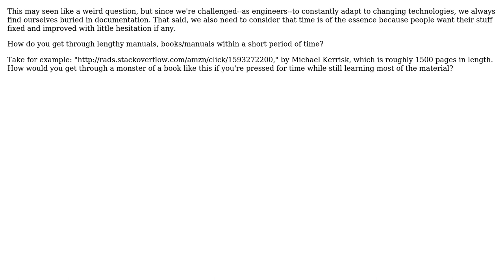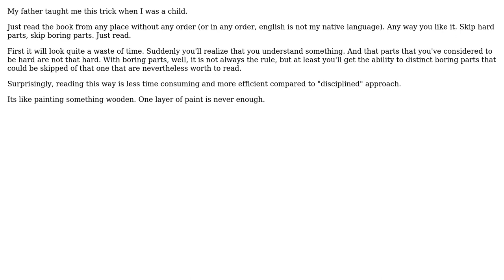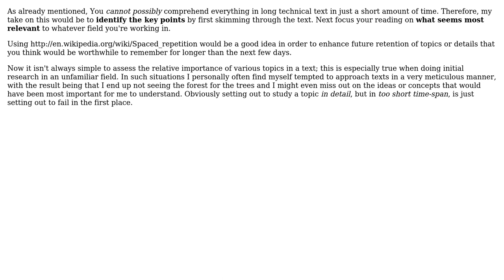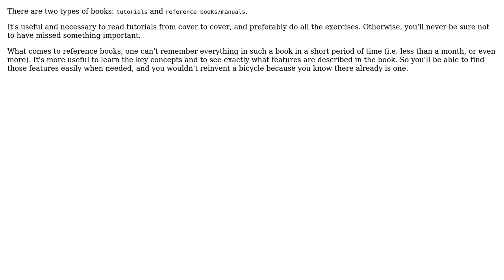Software Engineering: Getting through a lengthy book? (5 Solutions!!)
Software Engineering: Getting through a lengthy book?

With thanks & praise to God, and with thanks to the many people who have made this project possible! | Content (except music & images) licensed under CC BY-SA | Music | Images & others | With thanks to user user3224 user superM user shabunc user Mr_Spock user James Adam user dukeofgaming and the Stack Exchange Network Trademarks are property of their respective owners. You are responsible for your own actions.